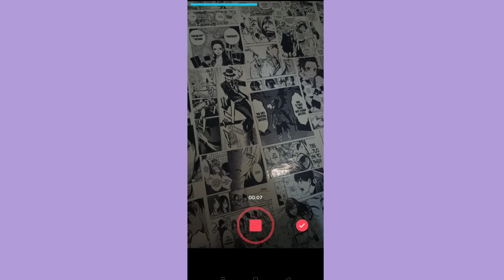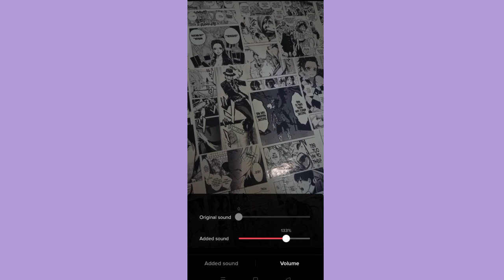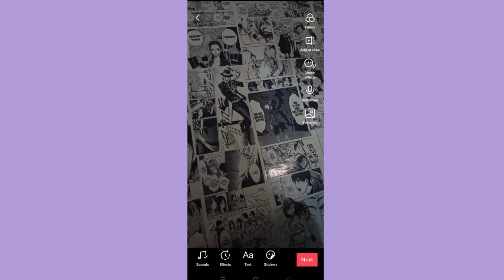How to Talk Over a TikTok Sound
Learn How to Talk Over a TikTok Sound

In this video, I will show you‎‎‏‏‎ ‎how to talk over a tiktok sound